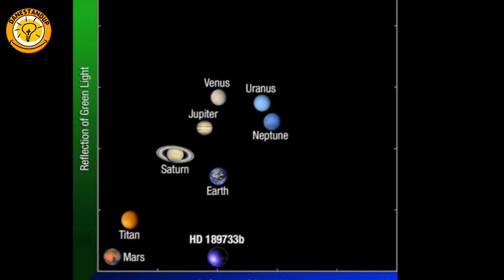کشف سیاره ای شبیه به زمین : سیاره ای که در آن باران شیشه میبارد 😱😨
سیاره HD189733b سیاره باران شیشه
سیاره ای پر از عجایب حیرت انگیز که مو به تن ادم سیخ میکنه
حتما حتما این ویدیو رو ببینین و منتظر قسمت دوم و سفر به سیاره بعدی باشین

ای سیاره خیلی شبیه به زمینه و جالب تر این که فاصله خیلی کمی هم با زمین داره
مابقیشو داخل ویدیو ببین

بعداز دیدن ویدیو حتما کانالمو سابسکرایب کن که یه دلگرمی بزرگ برای منه و اون زنگوله کنارشم بزن تا از ویدیو های جدیدم مطلع بشی
این ویدیو رو هم لایک کن و نظرتو تو کامنتا برام بنویس
سابسکرایب برای شما هزینه ای نداره ولی اراده و انگیزه ای هست برای من تا ویدیو های خفن تری در اختیارتون بزارم

من حامیم اومدم که با همدیگه از اطلاعات روز و اتفاقات عجیب و مکان های شگفت انگیز دنیا باخبر بشیم
دانستن توانستن است پس بدانیم تا بتوانیم

سیاره
سیاره باران شیشه
سیاره زمین
سیلره شبیه به زمین
سیاره ابی
کهکشان
دانستنی
دانستنی روز
بدانیم
دانستنداپ
دانستنی ها
danestandup
danestani
danestani rooz